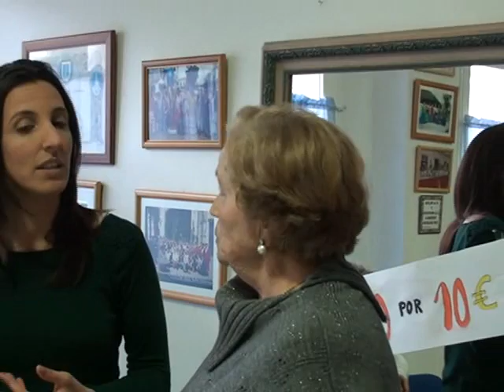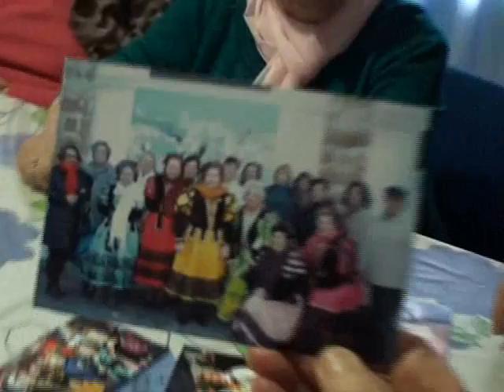20130228 LA PLACITA